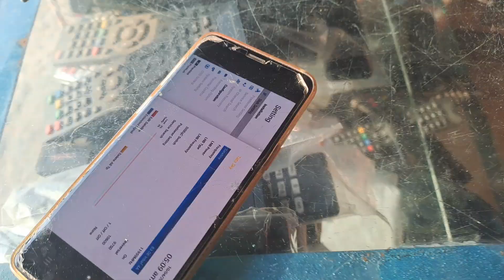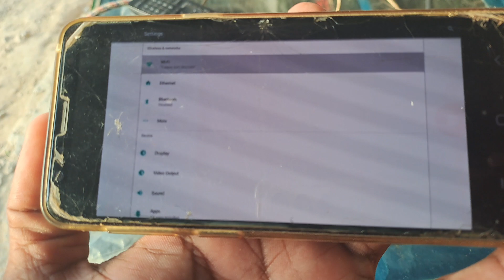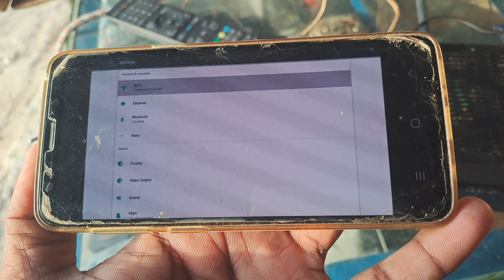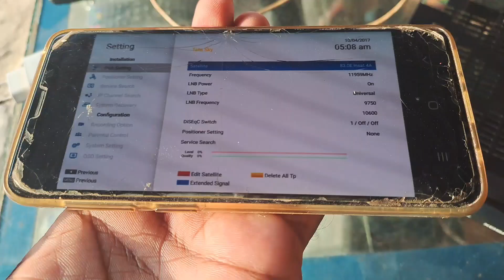Xcruiser ke 2model Bari size 585 choti size me 715 donu 4k Android